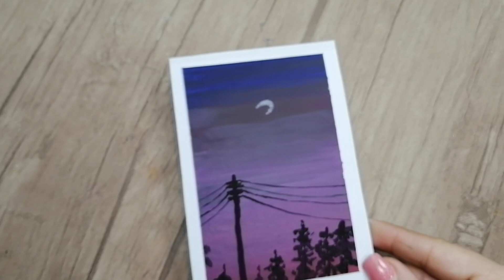City moonlight painting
Helloooow and welcome to 0to100art channel . Thanks a lot ...
So in this video we  are going to make a city painting in moonlight